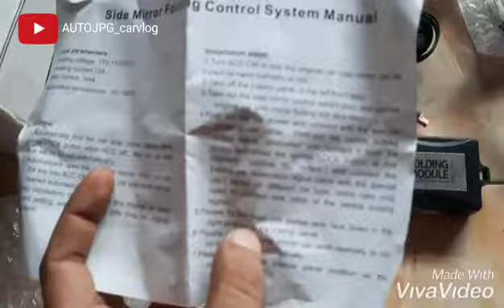Retrack Avanza xenia 2019 fullset modul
Retrack avanza xenia 2019 plug and play guys, barang berkualitas.